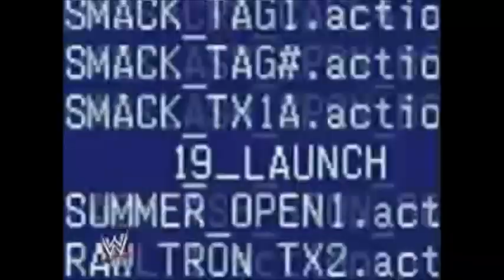WWE Chris Jericho Entrance Featuring Kane! (stopmotion)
Chris Jericho Entrance featured Kane (wrestling animation)
Number of pictures: 152
For XFWA Backlash 2014: Entrance Greats title defense!